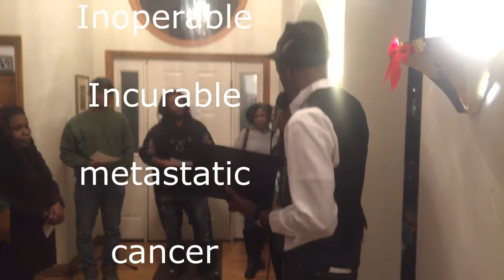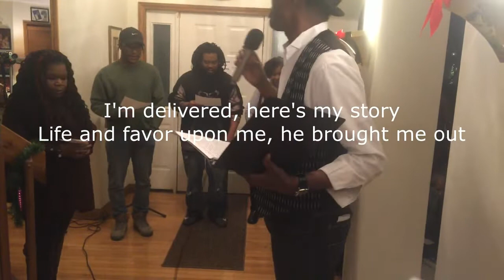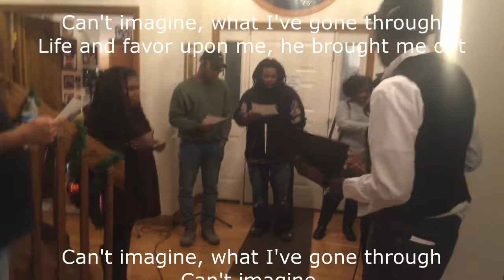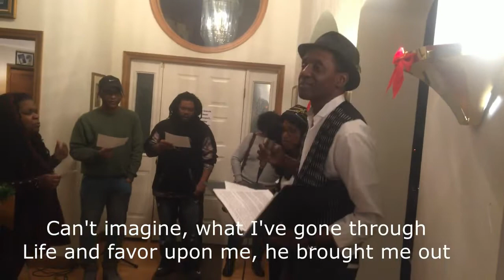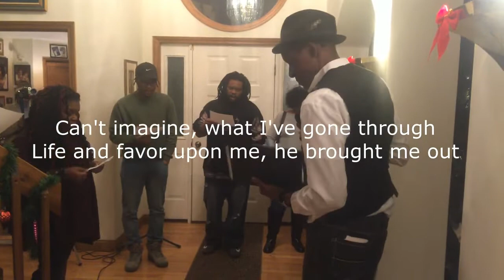Life and Favor-The Kimeta Dover Story featuring Reginald A. Cooke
This video was taken  at Kimeta's  birthday party, that  turned into a worship service. It was all to celebrate the fact that all traces of Kimeta Dover’s deadly cancer tumors vanished from her body in a matter of weeks, without taking pills, radiation, chemo, or having an operation. She simply relied upon, and brought her life in conformity with, the two powerful godly principles called faith and works.